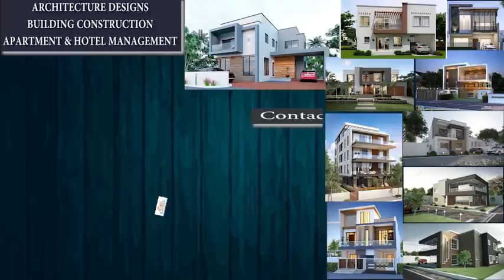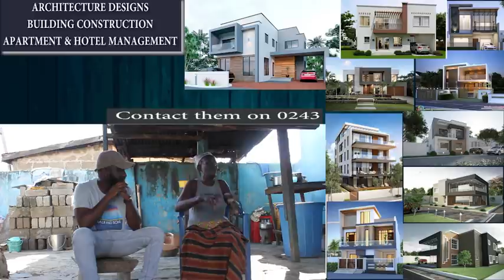80 Year Old Women Talk About Childhood. Wow!!!! From Gold Coast Era To Ghana